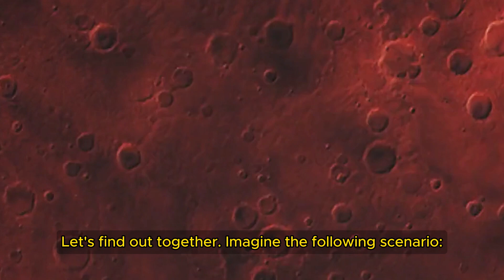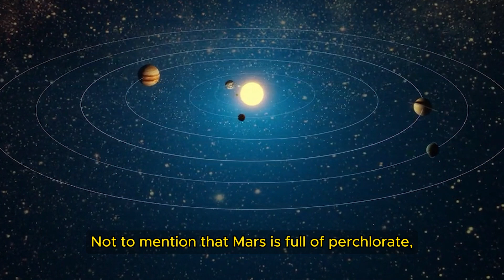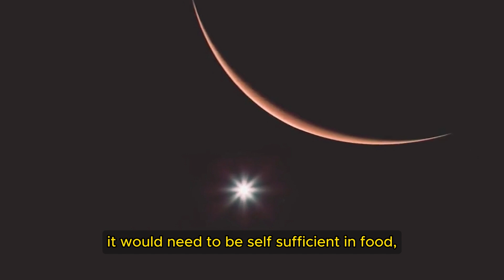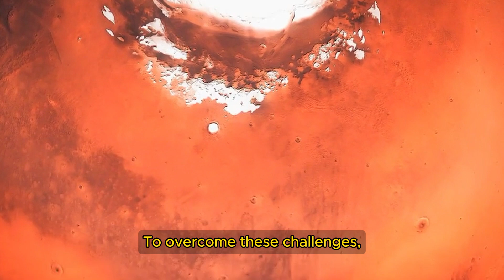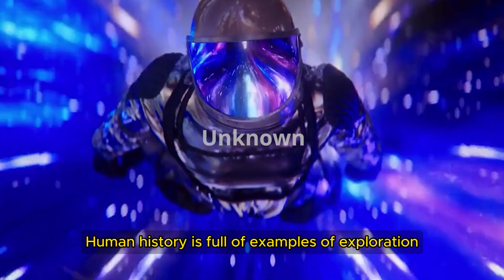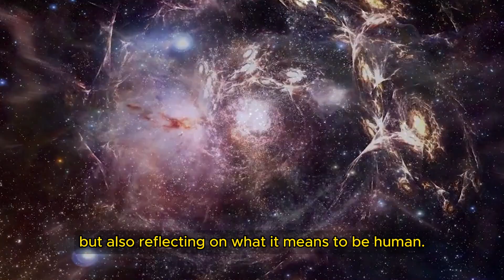Why we haven't conquered Mars yet (the scary reasons)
This video explores the fascinating and complex issue of colonizing Mars. In 2024, the only "inhabitants" of Mars are robots, such as the rovers Curiosity, Perseverance and Tianwen-1. The video discusses the reasons that drive humanity to consider colonizing the red planet, from the "survival argument" to the "prosperity argument". However, the video also highlights the gigantic challenges we face, including the difficulty of leaving Earth, the long and dangerous journey to Mars, survival in the planet's hostile environment, and maintaining the mental health of the colonizers. It also questions whether we are really ready for such an undertaking and whether we shouldn't first solve our problems here on Earth. We explore the moral, technological and economic implications of this ambitious goal, reflecting on the future of space exploration and the meaning of being human. Would you be willing to be one of the first colonizers of Mars? Share your opinions in the comments!